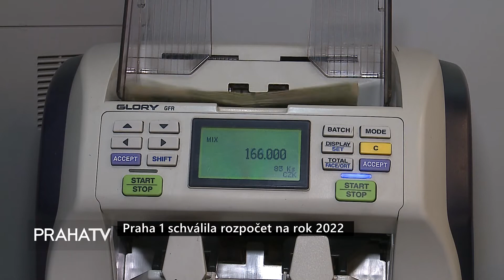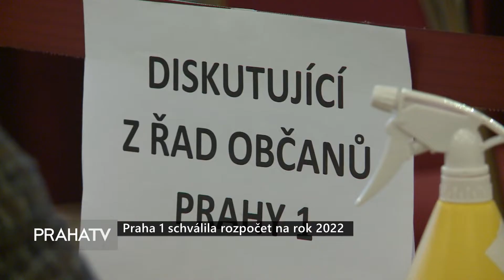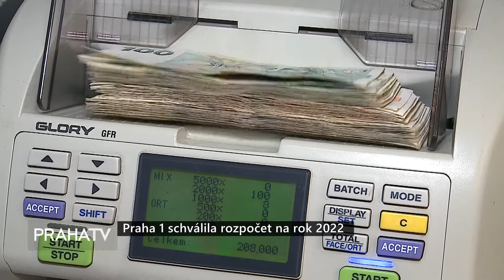Praha 1 schválila rozpočet na rok 2022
Zastupitelé Prahy 1 schválili v úterý 25. ledna na svém zasedání na Žofíně rozpočet naší městské části. Ten počítá s celkovými příjmy a s celkovými výdaji ve shodné výši 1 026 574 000 korun. Rozpočet je tedy nastaven jako vyrovnaný s tím, že do rozpočtu jsou zapojeny výsledek hospodaření ekonomické činnosti minulého roku a nevyčerpané – zejména investiční – prostředky z roku 2021.

„Navzdory obtížné epidemiologické situaci se snažíme hospodařit zodpovědně. Zároveň samozřejmě nezapomínáme na rozvojové projekty, sociální a zdravotní služby, rozšiřování a údržbu zeleně i další projekty zkvalitňující život v naší městské části,“ reagoval starosta Prahy 1 Petr Hejma.

Závěrečné projednání a schválení rozpočtu bylo vyvrcholením dlouhodobého procesu, který odstartoval už v létě a během kterého byly jednotlivé rozpočtované položky diskutovány v odborných komisích, výborech anebo při setkáních se zastupiteli.